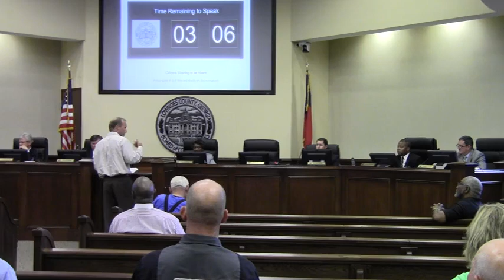8. CWTBH - Steve Parker - LCC Regular Session 2013-05-28